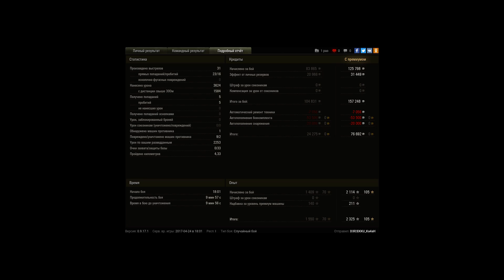Т25 Pilot мастер на Эрленберге х5 в рандоме бе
Игрок: D3lCEKKU_Ka4aH [1K62]
Т25 Pilot   мастер  на Эрленберге х5 в рандоме беда